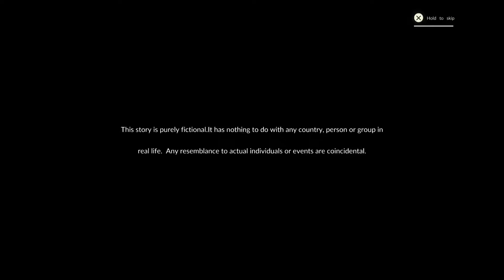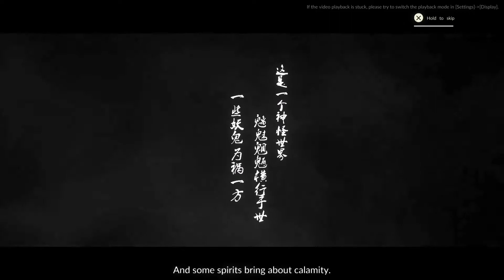Eastern Exorcist #1 Tutorial Level!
We kick off a new adventure in a faraway land plagued by demons. We are the exorcist Lu Yunchuan, and we are gonna exorcise some demons.

Forgive me for the poor audio, but I wanted to capture my first impression of the game, sound will be better in the future.